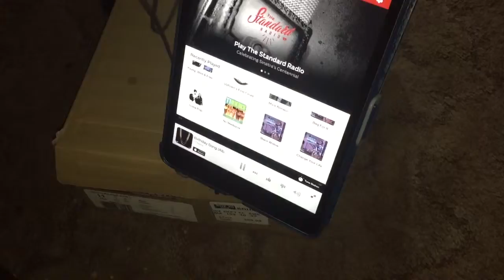Cat in a shoe box playing HD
One of my cats playing in a shoe box. This was film in 60fps on the iPhone 6 plus